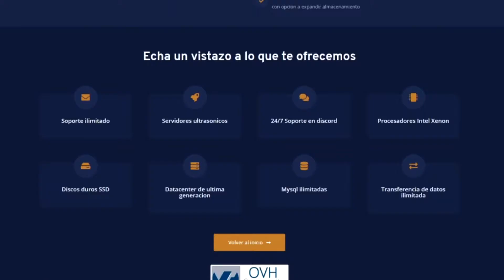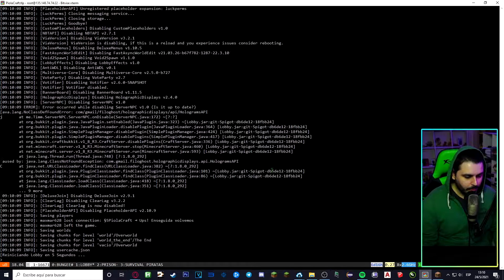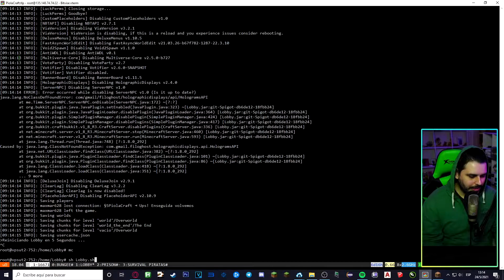CLASES PARA DEVELOPERS DE MINECRAFT - RESTAURA TUS MUNDOS GRIFEADOS RAPIDISIMO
Seguime:

❤️ Apoya a un creador Fortnite: maxmar628